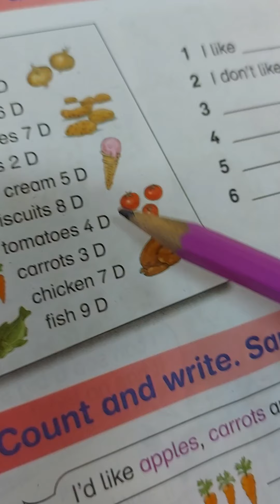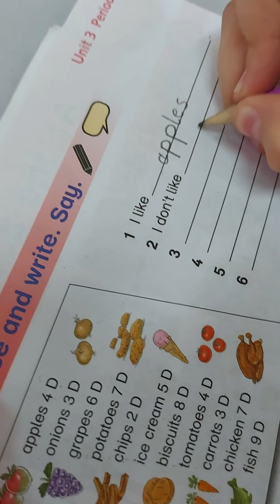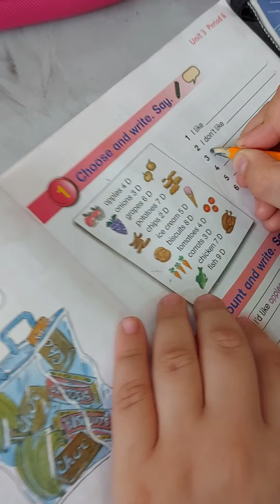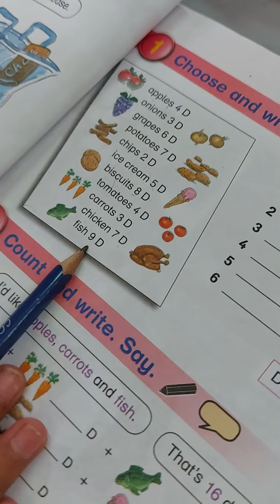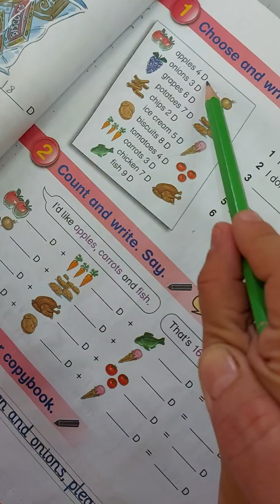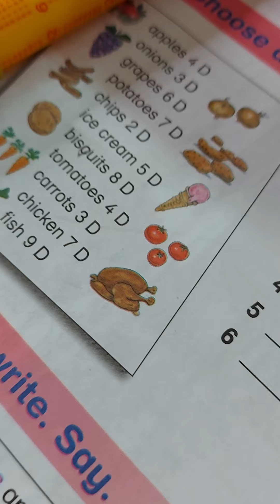Third grade . Reading 📚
طالبات الصف الثالث